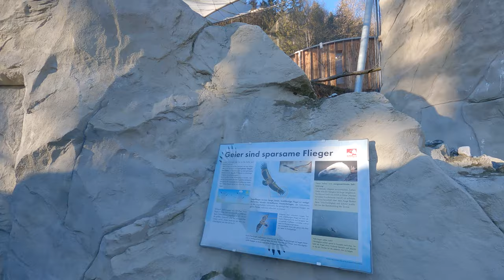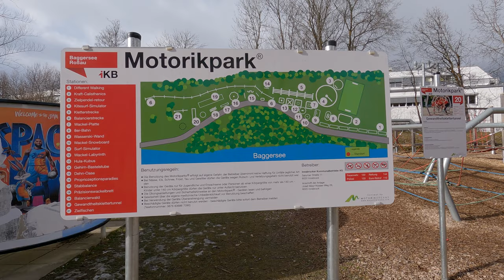Hory 22-29.1.2022 Innsbruck a okolí